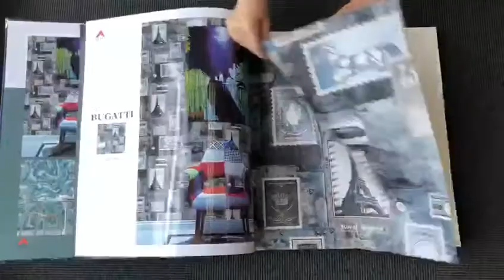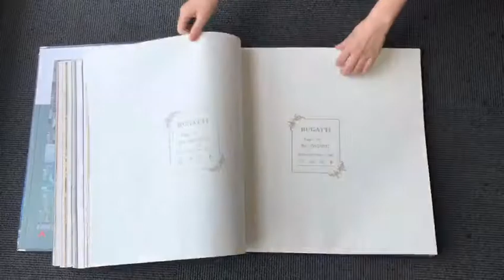Bugatti @9212725040 WALLPAPER wallcoverings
Exclusive , TEXTURED , Unique , Creative , stone , bricks , 3Dworks ,luxurious collection
ELEGANT DESIGN ⭐⭐⭐✨✨🎑

Customised WALLPAPER on LIFE UPTO 7YEAR PLUS
Shinning⭐⭐✨✨✨57sqfeet roll imported only
we are here for best customised ideas.